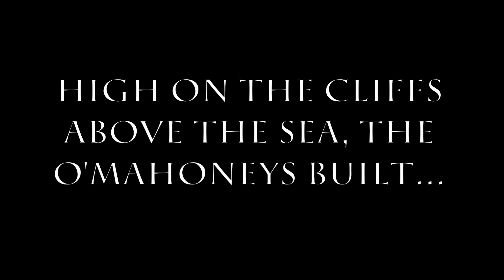Ireland Travel | Three Castle Head | West Cork Travel | Dunlough | Irish Travel | Ireland Travels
Ireland travel is about taking a journey into the magical.  While taking a tour of Ireland you should always include time to travel West Cork and Mizen Head.  You can experience more of the West Cork area and Mizen Head at my Ireland blog using the links above.

Whether you are walking the paths of the many parks, climbing the rocky hills, fishing from the rugged coastline, sitting on a sandy beach, taking photographs of the Irish countryside or cycling the winding roads; a tour of this scenic area of southwest County Cork, Ireland is a must.

Leaving the small village of Goleen you will head in the direction of Mizen Head Continue past the turn to Crookhaven, and you will approach the left turn for the Mizen Head Signal Station and Barley Cove. Keep going straight until you get to the "T" in the road.  At the "T", turn right and head into the beautiful pastureland of the Mizen and Dunlough area.  The road will continue to wind for several kilometers until you come to Dunlough Pier.

Leave your car in the small parking area and head up the driveway of the farm.  Because you are entering private property, be mindful of locking gates and not disturbing the livestock.  It would be very sad to have the castles closed from visitors because of the trouble they caused.

On foot, follow the signs and well-worn tracks in the fields.  The first part of the walk is fairly easy.  It isn't until you get to the bigger hills that the climb becomes harder and the footing a bit uncertain.  Upon climbing the first hill, a small, shallow valley will open up in front of you.  Walkthrough this small depression and continue up the other side.  As you approach the top of the rise, be prepared for the incredible site of Dunlough Castle.

With the castles now in view, the last part of the hike is a bit touchy as the track down is steep and rocky.  But, before you head down the hill to the castles, take a moment to enjoy the views in every direction.  If your camera isn't overheated yet, I'm not sure what it will take!

The castle itself has three different towers that are joined by a crumbling wall that rises to about 15' (5 meters) in height.  For towers built eight hundred years ago, they are in magnificent shape.  In no time, you will be climbing around the site letting your imagination go as you let the history of this place come over you.  It is not too hard to imagine the people in and around the castle.  If you look carefully through a security gate on the east side of the largest tower, you will see the bottom of a perfectly intact staircase leading up to a higher floor.  What I would pay to be able to climb on those steps and see where they go.

Besides the towers, another prominent feature of the site is the lake.  In typical Irish fashion, there is always a story, and the story I have heard goes something like this.  While the king and his two sons were away at battle, word came back that two of them had been killed.  To preserve the fortune of their house, the lady, or queen, threw all their worldly possessions and treasure into the lake.  The story goes that if a person searches for the treasure with greed in their heart, the lady of the lake will come for them.  Death will follow soon after. You have to love a good Irish story!

The walls around the lake are original walls.  At the far east end of the lake, where the cliffs drop into Dunmanus Bay, there is also an original dam that holds the water.  I have also been told that you can see small mounds near the castles that were part of a promontory fort that pre-dated the castles. I need to go back so that I can find them for myself!

After you have finished exploring the castle site, a walk up the hills past the towers is worth it.  Up there you will find another lake, a stone monument used to measure the height of the hill and stunning views to the north.  On a clear day, you will be able see Sheep's Head, the entrance to Bantry Bay and the mountains of County Kerry.

You can easily spend several hours enjoying all the different areas of Three Castle Head.  You will be in a very remote place, and it is likely you won't see another person during your hike.  What is an absolute must for this hike besides good shoes?  A picnic and a thermos of tea.  For some reason, tea tastes so much better while sitting on a cliff at Three Castle Head.

Planning your next vacation to Ireland?  Don't forget to tour West Cork, Three Castle Head and Dunlough Castle.

Track title: Arrival of Spring
License Type: Standard License
Publisher: SoundDogs

Ireland travel mizen head west cork travel west cork ireland blog ireland three castle head dunlough castle.

Crookhaven atlantic ocean barley cove coastline goleen irish.

Countryside bantry bay county kerry mountains cycling photography.